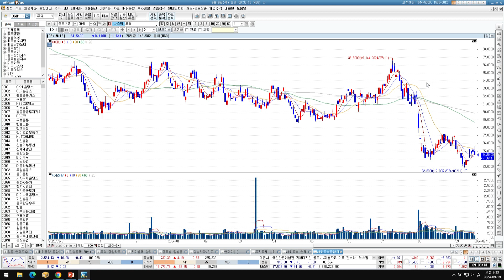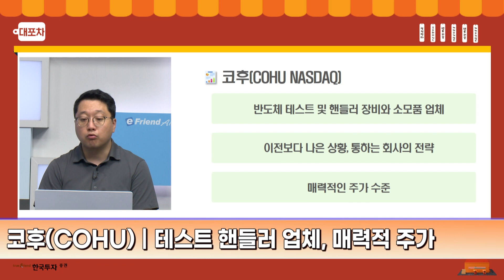[해.파.리] 코후(COHU) 테스트 핸들러 업체, 매력적 주가!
[해.파.리] 해외주식 파헤치는 리포트!

해.파.리🪼
오늘의 해파리 종목은 코후(COHU)입니다!

✨한국투자증권은 미국주식 20호가 실시간 시세 서비스인 "나스닥토탈뷰"를 무료로 제공합니다.
"나스닥 토탈뷰"는 미국 현지 대형증권사들 중심으로 유료 제공하는, 나스닥 거래소의gks 프리미엄 데이터 서비스입니다.

1.당사 콘텐츠의 내용은 개별 종목에 대한 매수/매도 신호가 아니므로, 참고 자료로만 활용하시기 바라며, 최종 투자 결정과 결과에 대한 책임은 고객님 본인에게 있습니다.
2.당사 콘텐츠의 내용을 근거로 행해진 거래에 대해 책임을 지지 않습니다. 따라서 고객님의 투자결과에 대한 법적 책임 소재 증빙자료로 사용될 수 없습니다.
3.개별 종목에 대한 콘텐츠의 내용은 투자자의 이해를 돕기 위한 전문가 개인의 종목 분석 의견일 뿐 당사는 그 정확성이나 안전성을 보장하지 않습니다.
4.고객님의 의견 중 특정기업 및 특정인에 대한 비방, 풍문, 시세 조작 등 불공정거래 위험이 있는 내용은 관리자의 판단으로 삭제될 수 있고, 고객님 상호간의 근거 없는 주장 또는 예측에 관한 정보를 교류할 수 없으며, 이를 어길 경우 사용자 제한 또는 댓글 삭제 등의 조치가 취해질 수 있습니다.
5.고객님께선 당사 콘텐츠에서 제공하는 정보를 유포하여 시세조정행위 등을 해서는 안되며, 이를 어길 경우 법적 조치 등 불이익이 있을 수 있습니다.
6.당사 콘텐츠를 이용하기 위해 3G/5G/LTE 등으로 접속하는 경우 데이터 이용료가 발생할 수 있습니다.

1.투자자는 금융투자상품에 대하여 충분한 설명을 받을 권리가 있으며, 투자전 상품설명서 및 약관을 반드시 읽어보시기 바랍니다.
2.이 금융투자상품은 예금자보호법에 따라 보호되지 않습니다.
3.금융투자상품은 자산가격 변동, 환율 변동 등에 따라 투자원금의 일부 또는 전액 손실이 발생할 수 있으며, 그 손실은 투자자에게 귀속됩니다.
4.주식 거래 시, 수수료는 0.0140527%이며, 기타 자세한 사항은 홈페이지 등을 참고하시기 바랍니다.